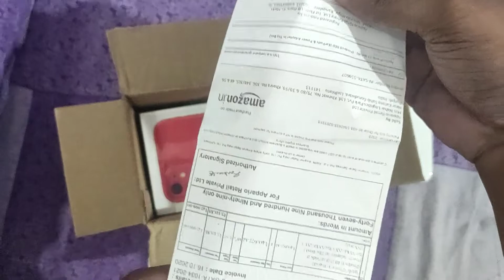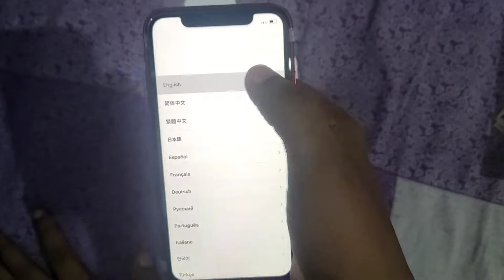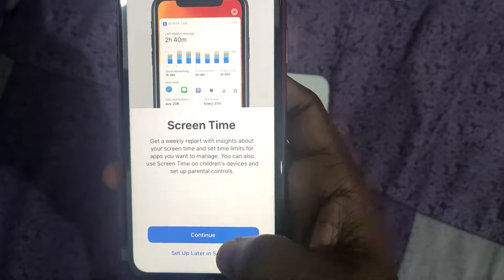IPhone 11 Unboxing--Great Indian Festival Sale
Stay tune for more update regarding iPhone xr and iPhone 11 with pubg gameplay and review